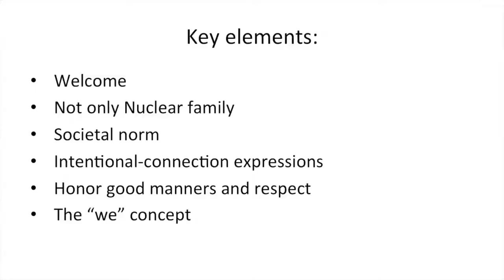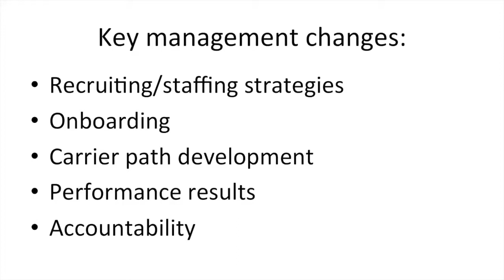The business of mi casa es su casa | Mauricio Riveros | TEDxFlourCitySalon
Mauricio explains how he uses the concept of "Mi casa es su casa" as a business strategy. While he admires the ambition, efficiency, and innovation of American businesses, he feels that they could benefit greatly from some Bolivian philosophy: Treating your company as a family, truly caring for your employees, helping them deal with problems instead of firing them, and valuing loyalty as well as results will lead to a more successful business.

Mauricio Riveros, an executive vice president at Rochester construction firm The Pike Co., has been named Rochester Hispanic Business Association's 2014 Hispanic Business Person of the Year.